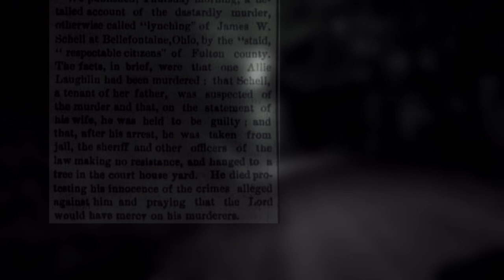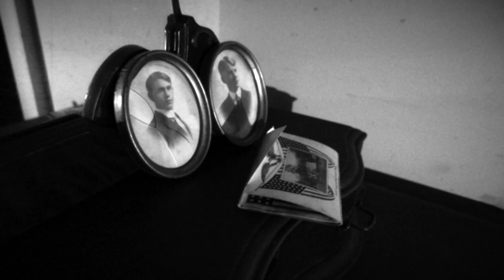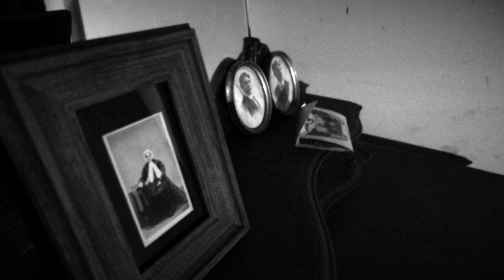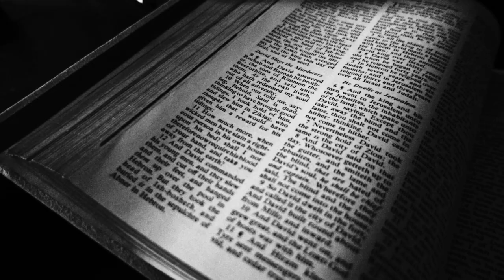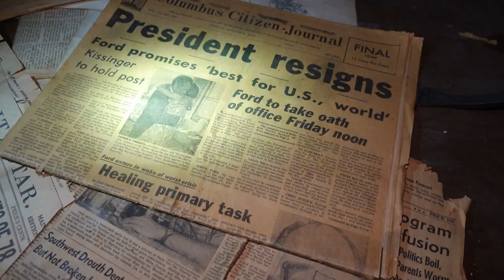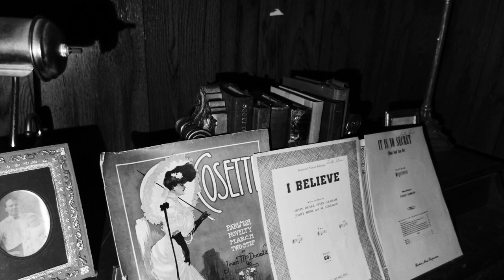Fairfield County Infirmary | Ohio Legends and Tales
Built in 1828 and rebuilt in 1840, the Fairfield County Poor House (Infirmary) served thousands of homeless, sick and downtrodden people during its operating life. Some of the residents (inmates) checked in and, if the legends are to be believed, never checked out. Though many people visit this place for its supposed hauntings, I went for the history and to learn more about what life was like for those that society rejected. Let's step back in time in this episode of Ohio Legends and Tales!

I have quite a few things coming up in the near future, and if you don't want to miss the action you will need to make sure you are subscribed and watching these descriptions for the next part of my new series, "The Journal". If you have read to this point, give yourself a pat on the back for being one of the most awesome people on YouTube and type "Rest in peace to those who died here." in the comments down below.

After calming his nerves, Josh grabbed the box and opened it up, revealing an empty interior with one exception - the old journal he had found months ago. Smiling, he pulled the journal out of the box. He had meant to start writing in it but had not gotten around to actually doing it. “Why not start now?” he pondered. A break from editing could be a nice way to wake up anyway.

Canon EOS 2000D starter kit
Extra Batteries for ESO 2000D
Rode Microphone
SD Cards
Camera Bag

Chapters:
0:00 intro